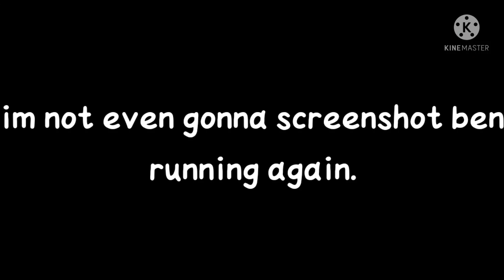number adventure || part 1 || bottle squad || black white girl/queeny official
apps used:
capcut (intro)
kinemaster (full video)

characters:
-ben (orange hair)
-blake (yellow hair)
-bethany (black skin)
-becca (brown hair)

pets:
-barkie (black dog)
-babbles (orange cat)
-beans (white rabbit)
-bozzie (brown bear)